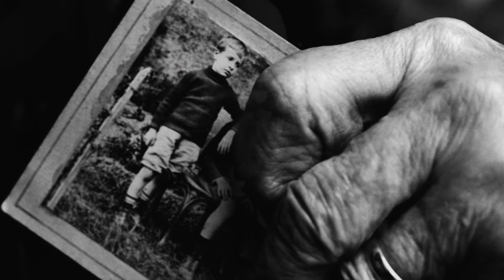Robert Zwang, engagé volontaire de la Grande Guerre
Un portrait photographique et audio de Robert Zwang, engagé volontaire de la Première Guerre Mondiale par Didier Pazery.